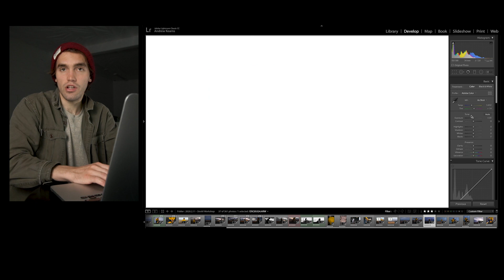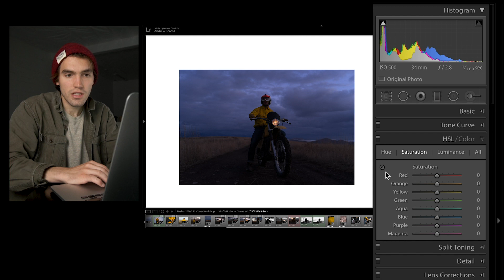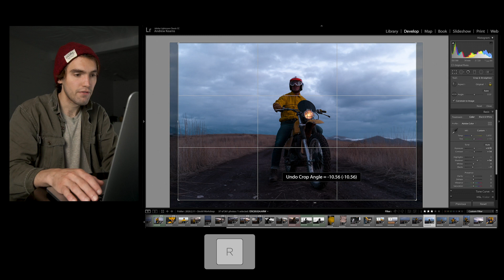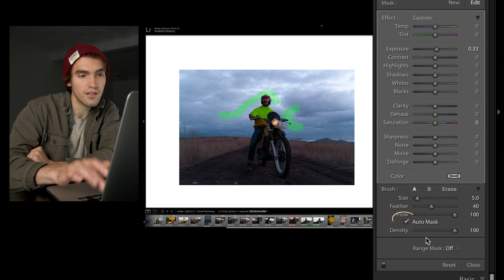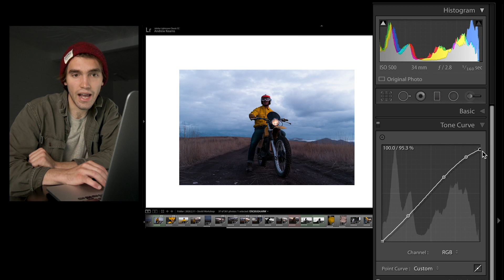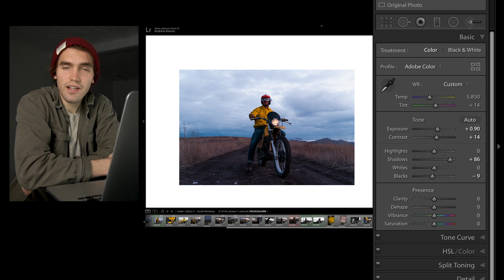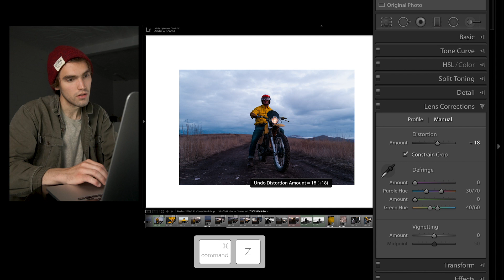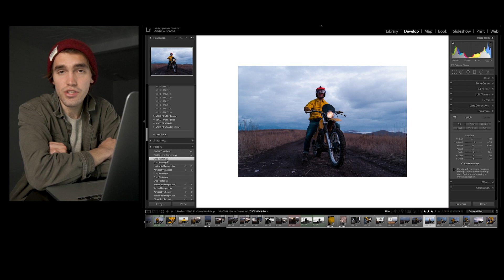Free Episode: Getting to Know Lightroom with Andrew Kearns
Master Lightroom & Photoshop Fundamentals with the full workshop (ON SALE NOW)

Andrew Kearns take you through a tour of the develop panel. Learn about all the keyboard shortcuts you can use to speed up your workflow.